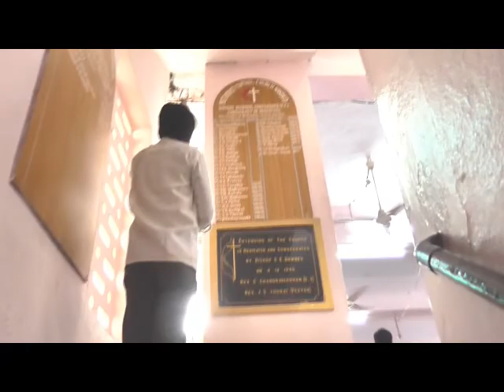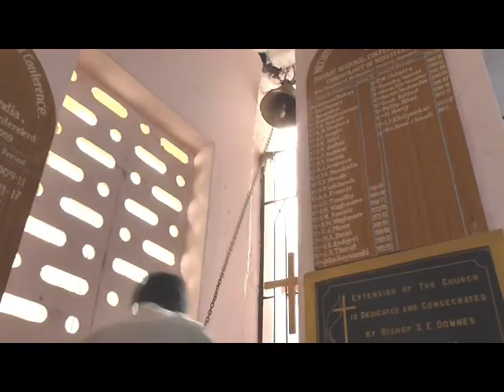Nanded Methodist Church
Methodist Church
Sunday Offering
Thanks Giving
Praise and Worship Songs By Youth of Nanded Methodist Church, Maharashtra.
An Appeal. It gives us immense pleasure to bring to your kind attention and notice that METHODIST CHURCH, NANDED has undertaken the project of “NEW CHURCH BUILDING CONSTRUCTION” at Belanagar, Nanded.
It is our faith in our Lord that HE himself will take care all
the needs and direct us in this endeavor.
Please Support us our Account Details -

Methodist Church Building Fund
State Bank of India A/c. No. 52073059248